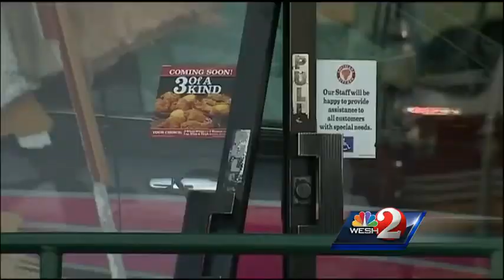Lynx Vanpool vehicle slams into Popeyes; 5 hurt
Five people were hurt when a Lynx Vanpool crashed into a Popeyes restaurant Monday afternoon.